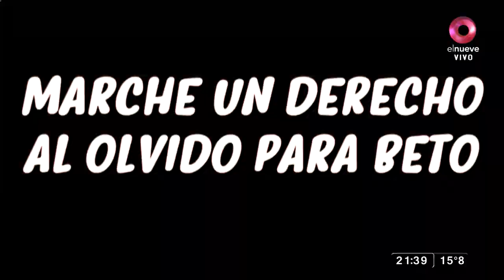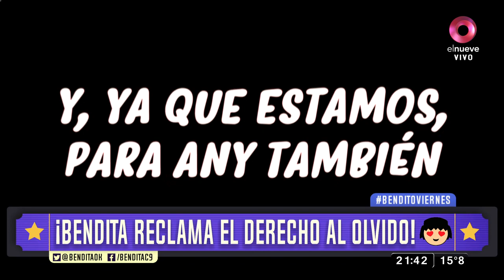¡Bendita también reclama su derecho al olvido!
Estos son los fragmentos que nuestros panelistas quieren borrar de las búsqueda de internet. Es esta oportunidad los pedidos de: Beto Casella, Edith Hermida, Tano Nieto, Horacio Pagani, Ale Maglieti y Any Ventura.    Bendita, Beto Casella y el panel más divertido de la tele, repasan la actualidad con mucha ironía y humor en los mejores y más completos informes. De lunes a viernes 20.30hs. por El Nueve.  ¡Mirá el video completo!